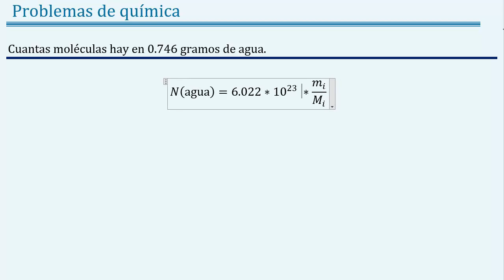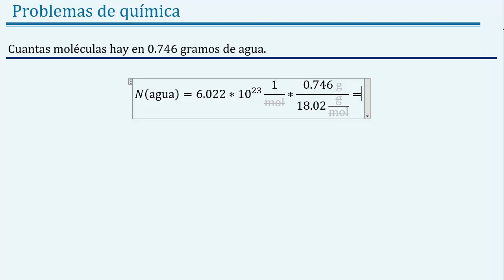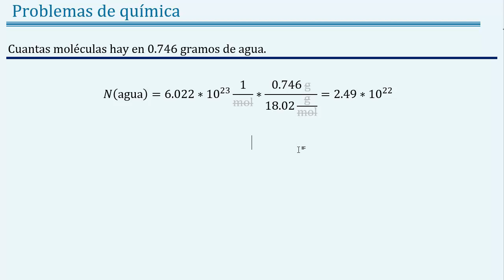Cuantas 𝒎𝒐𝒍é𝒄𝒖𝒍𝒂𝒔 hay en 0.746 𝒈𝒓𝒂𝒎𝒐𝒔 de 𝐚𝐠𝐮𝐚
👉 𝑬𝒏𝒖𝒏𝒄𝒊𝒂𝒅𝒐: Cuantas moléculas hay en 0.746 gramos de agua.

7
👉 𝐂𝐮𝐫𝐬𝐨 𝐝𝐞 atomo quimico

👉 𝑺𝒐𝒍𝒖𝒄𝒊ó𝒏: 2.49 x 1022 moléculas